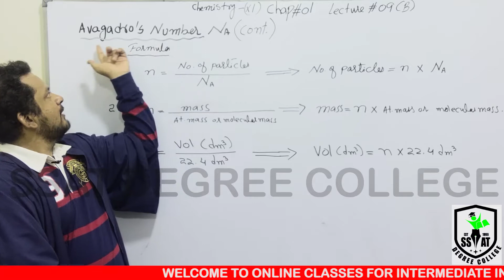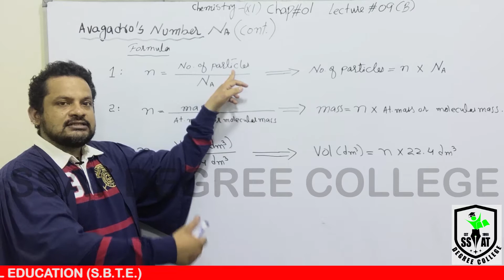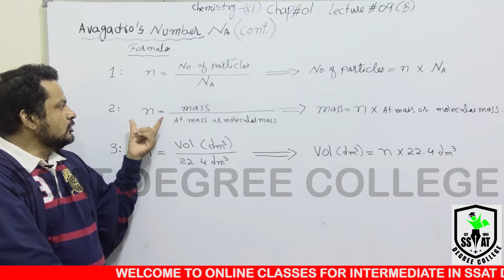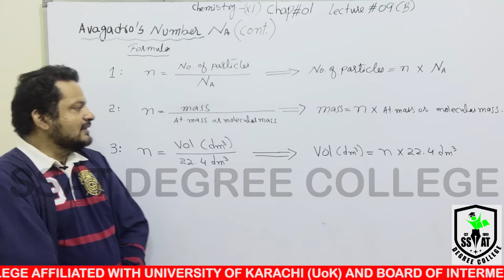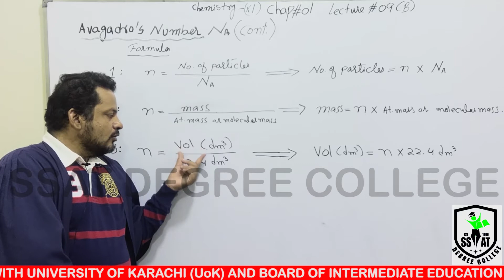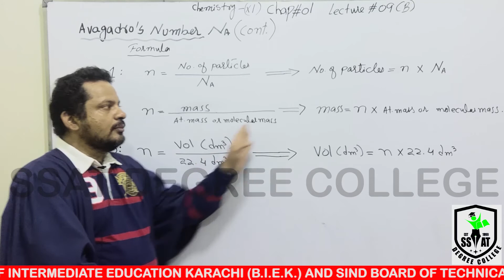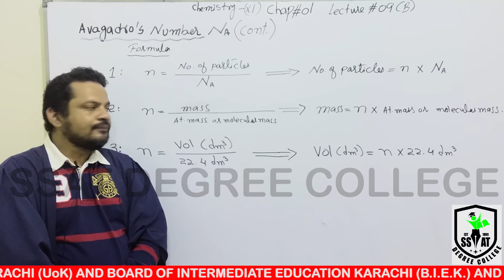XI CHEMISTRY CH#1 LEC#9(b) IRF